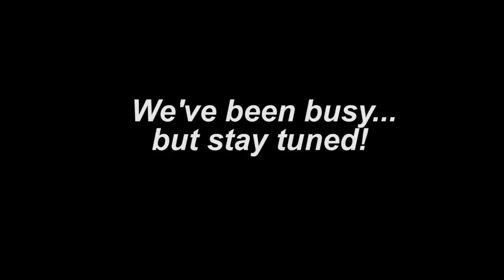HE MADE ME CRY! BIRTHDAY VLOG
Its Trinity Jae birthday weekend! We took a little trip and ate fancy and did romantic things! Theres one gift that brings Trinity to tears and you'll be surprised to know what it is. Hopefully this vlog allow you guys to understand us more as a couple and individuals. It's not what you do its who you do it with that counts.